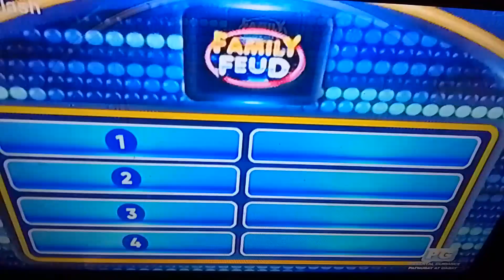family feud name a job that involves using a calculator